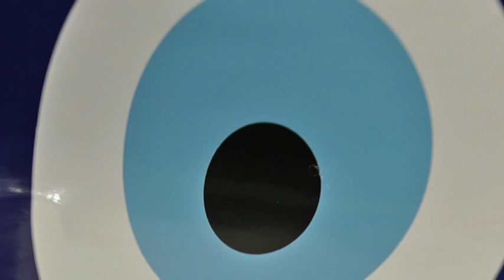SUNET SEZGIN 02